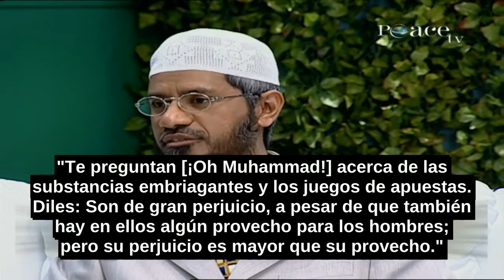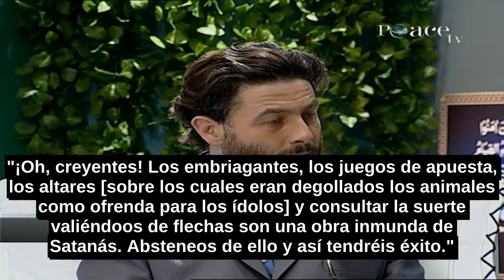¿Las Razones Detrás De Las Abrogaciones En El Corán?-Zakir Naik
Traducido por el canal de youtube "Zakir Naik En Español"

En cuanto a la historia del ayuno, los primeros musulmanes se ordenó ayunar para tres días, y después para un mes,

¿Esto indica una contradicción en el Corán?

De hecho, no hay ninguna contradicción en el Corán.

Allah dice en el Corán en la Sura Al-Nisa, capítulo 4, versículo 82:

"¿Acaso no reflexionan en el Corán y sus significados? Si no procediera de Allah habrían encontrado en él numerosas contradicciones."

No hay ni siquiera dos versículos del Corán que se contradigan entre sí

A veces hay las abrogaciones en el Corán, pero creo que una abrogación no es una contradicción.

La abrogación significa los versos que fueron revelados después de.

Como Allah dice en el Corán, Sura Al-Bacara, capítulo 2, versículo 106:

"No abrogamos ninguna ley ni la hacemos olvidar sin traer otra mejor o similar."

Muchas veces, las cosas se hicieron obligatorias o prohibidas en etapas.

De manera que las personas pueden adaptarse fácilmente.

Por ejemplo, consideremos el caso de la prohibición del alcohol.

El primer verso que fue revelado sobre alcohol es la Sura Al-Bacara, capítulo 2, versículo 219:

"Te preguntan [¡Oh Muhammad!] acerca de las substancias embriagantes y los juegos de apuestas. Diles: Son de gran perjuicio, a pesar de que también hay en ellos algún provecho para los hombres; pero su perjuicio es mayor que su provecho."

Así Corán no dice que el alcohol está totalmente prohibida, pero las desventajas son más que ventajas.

Después se menciona en la Sura Al-Nisa, capítulo 4, versículo 43:

"¡Oh, creyentes! No hagáis la oración cuando estéis ebrios hasta que no sepáis lo que decís."

Aquí el Corán no dice que cuando no hagas Salat (la oración) puedes beber alcohol. Si ese fuera el caso, habría habido un problema.

El Corán solamente órdene de no ser bebido durante Salah. Y debido a que los musulmanes hacen la oración cinco veces al día, Así que está fuera de cuestión de beber alcohol durante el día.

Si alguien bebe en la noche, se convierte en sobrio hasta la mañana.

La prohibición final fue ordenado en la Sura Al Maeda, capítulo 5, verso 90:

"¡Oh, creyentes! Los embriagantes, los juegos de apuesta, los altares [sobre los cuales eran degollados los animales como ofrenda para los ídolos] y consultar la suerte valiéndoos de flechas son una obra inmunda de Satanás. Absteneos de ello y así tendréis éxito."

Así nos damos cuenta que el alcohol fue prohibido en etapas.